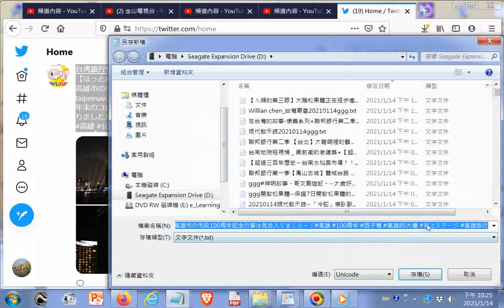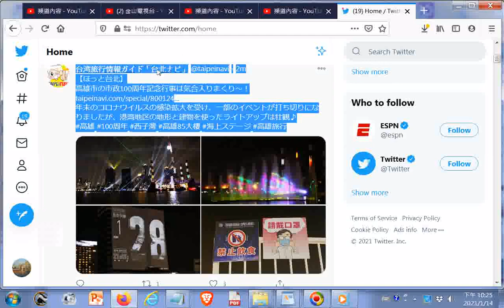高雄市の市政100周年記念行事は気合入りまくり～！高雄 100周年 西子灣 高雄85大樓 海上ステージ 高雄旅行 20210114點閱 +網址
閩南語讀經影片合輯